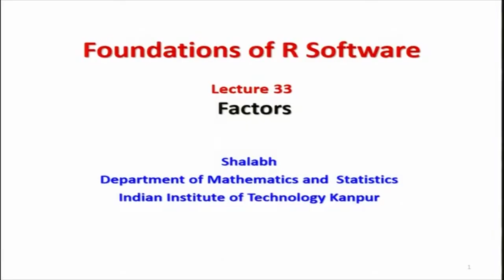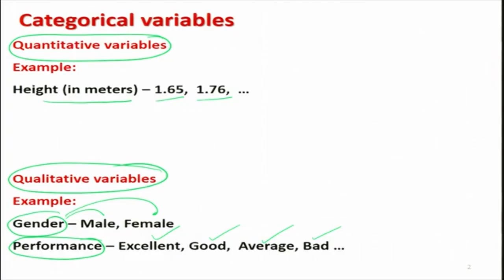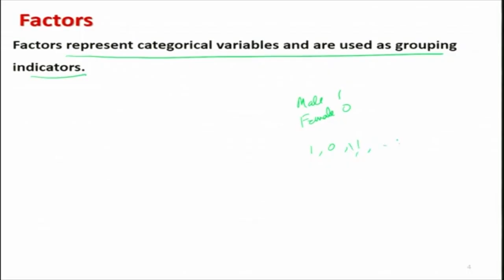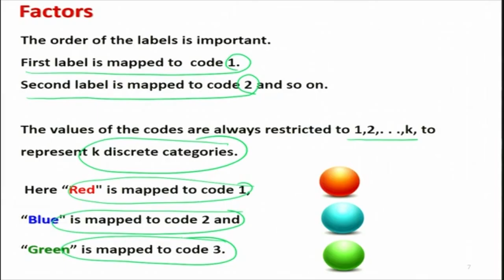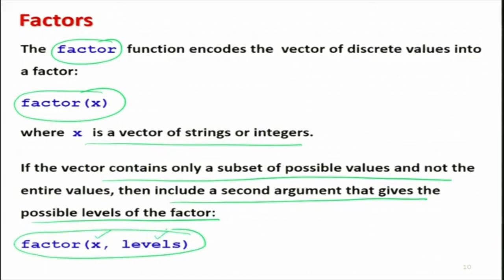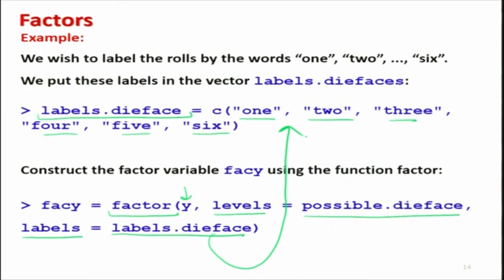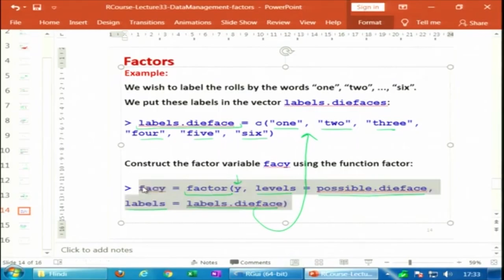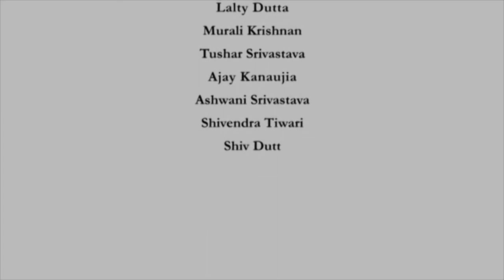Factors swayamprabha CH38SP